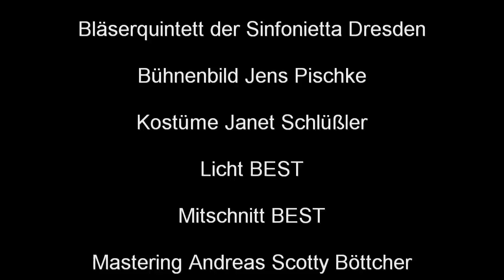Not from the stars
Chorwerk „If there benothing new  Part 9 „Not from the stars

Am 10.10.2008 fand die Premiere zum Chorwerk „If there be nothing new in der Lucas-Kirche mit dem Universitätschor unter der Leitung von Maja Sequeira  statt. Nach Sonetten von William Shakespeare komponierte ich dieses Chorwerk eigens für Maja Sequeira und den Universitätschor Dresden. Die Solisten Günter Baby Sommer und Andreas Scotty Böttcher sind in dieser Komposition als Improvisatoren eingebunden. Das Bläserquintett der Sinfonietta Dresden begleitete den Chor und  erweiterte die Dramaturgie mit solistischen Einlagen. Ein Bühnenbild von Jens Pischke und die speziell dafür angefertigten Kostüme von Janet Schlüßler bildeten mit der Lichtchoreographie der Firma BEST einen eindrucksvollen Abend.